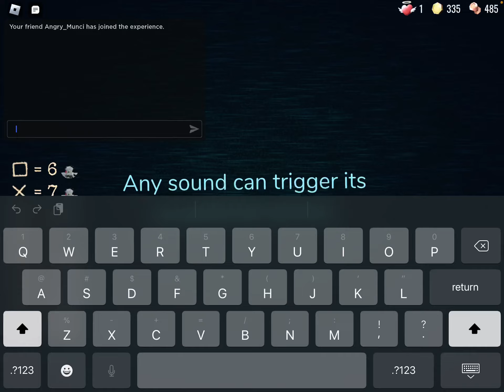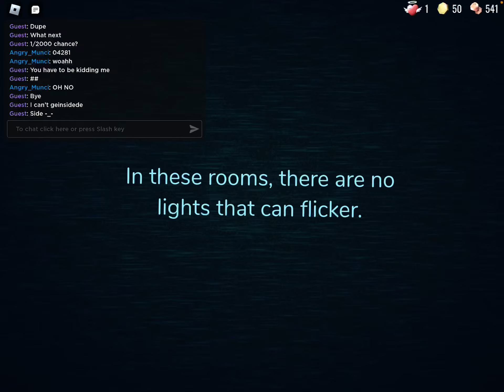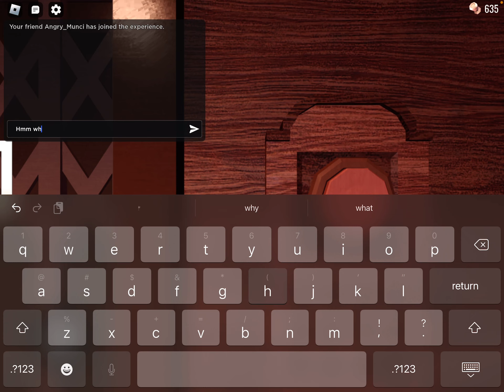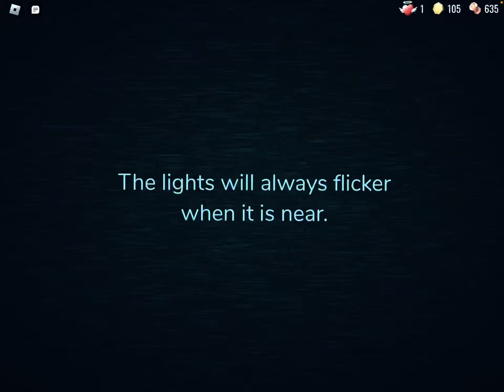Me and one of my firends playing doors 👁 +